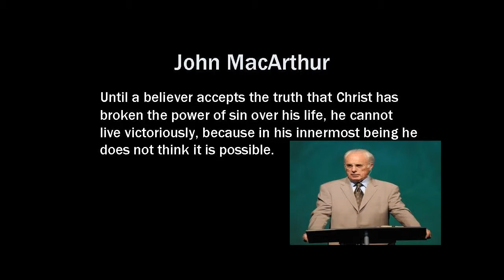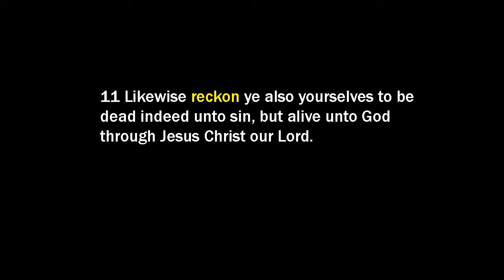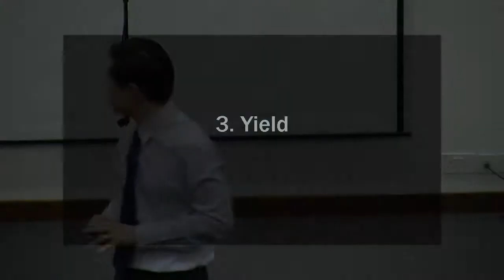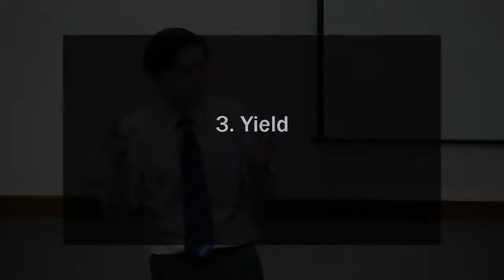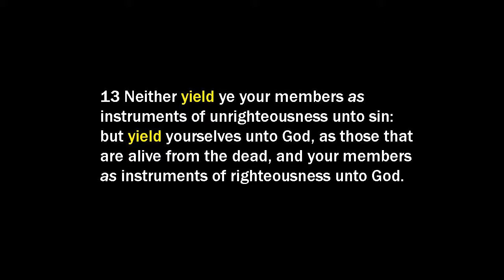Know Reckon Yield: Part 3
Romans chapter 6, verses 6 to 14.